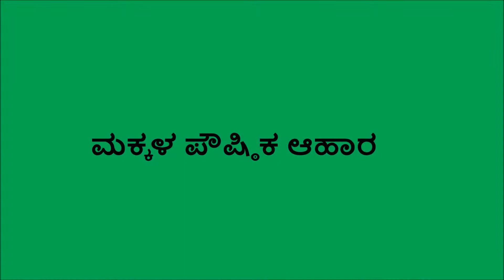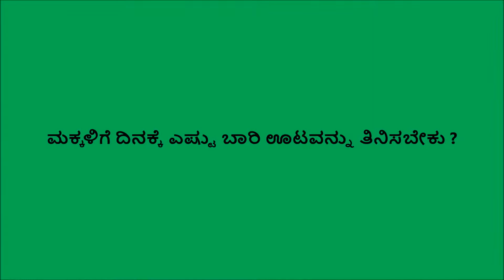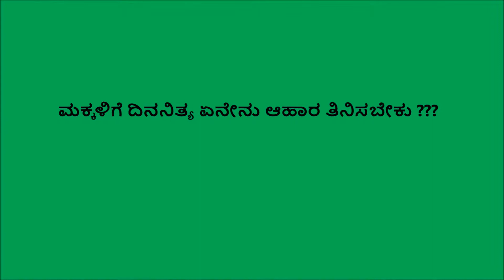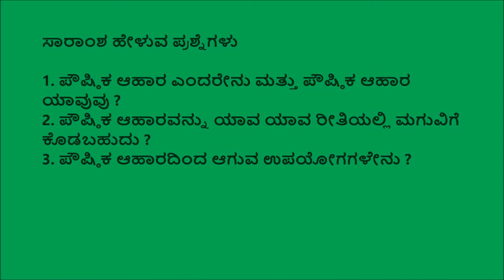Tumkur_Nutritive food for children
This video was produced in Gubbi location.